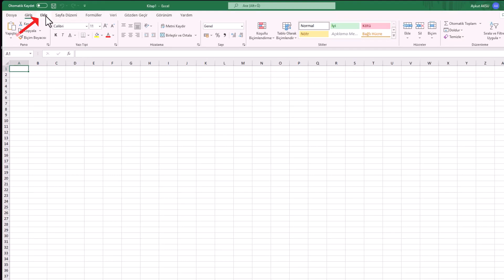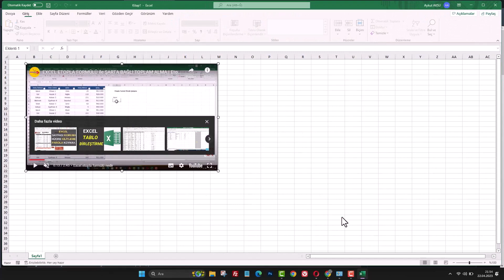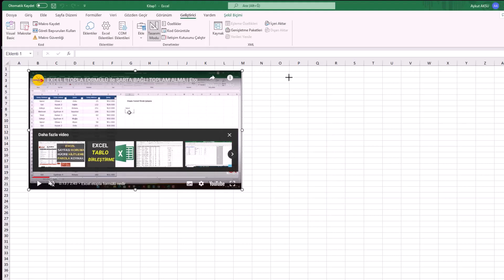EXCEL BELGESİNE VİDEO EKLE | Hücre İçine Video Yerleştir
Excel belgesine video ekleme yöntemleri nedir? Hücre içine video nasıl eklenir? Bu videoda, Excel hücre içine video nasıl yerleştirilir adım adım gösteriyorum. PowerPoint gibi multimedya sunumlar hazırlamak artık Excel'de de mümkün! Resimler, grafik dosyaları, tablolar, Excel içeriğine eklenen yaygın veri türleridir. Bazen içeriğe konuyla ilgili video eklemek, verilerinizi daha iyi anlamalarına yardımcı olabilir. Excel dosyasına video içeriği eklemek, belgedeki verileri daha ilgi çekici ve anlaşılır hale getirebilir. Ayrıca, bir sunum yaparken veya verileri, başkalarına sunarken, bir video ekleyerek izleyicilerin dikkatini çekebilir ve onları daha iyi bir şekilde etkileyebilirsiniz.

📌 Bu eğitim sayesinde:
- Hücre içerisine video eklemeyi öğreneceksiniz
- Excel dosyanızda dinamik içerikler oluşturabileceksiniz
- Sunumlarınızı ve eğitim materyallerinizi daha etkili hale getireceksiniz
- Excel belgesine çevrim içi ve çevrım dışı video ekleme yöntemleri

Yöntem 1: Çevrimiçi Platformdan Video Ekleme

1. Adım: Eklentileri Edinin
Excel dosyanıza çevrimiçi bir video eklemek için, öncelikle "Ekle" menüsüne tıklayın ve "Eklentileri Edinin" seçeneğini seçin.

2. Adım: Web Video Player Eklentisini Ekleyin
Açılan ekranda, Microsoft hesabınızla giriş yapın ve arama bölümüne "video embed" yazın. Çıkan sonuçlar arasında "Web Video Player" eklentisini seçin ve Excel uygulamanıza ekleyin.

3. Adım: YouTube Video Linkini Ekleyin
Excel dosyanızda videonun konulacağı yeri mouse ile seçerek, eklemek istediğiniz YouTube video linkini kopyalayın ve "Player" oynatıcıya yapıştırın. İsteğe bağlı olarak, videonun otomatik oynamasını sağlamak için "autoplay" seçeneğini işaretleyebilirsiniz. Ayrıca, videonun başlangıç ve bitiş sürelerini belirlemek için de isteğe bağlı olarak gerekli ayarları yapabilirsiniz. "Set video" butonuna bastıktan sonra, çevrimiçi YouTube videosu Excel dosyanıza eklenmiş olacaktır.

Yöntem 2: Çevrimdışı Video Ekleme

1. Adım: Geliştirici Seçeneğini Aktif Edin
Sol üst köşedeki "Dosya" menüsüne tıklayın ve açılan alt ekrandan "Seçenekler" yazısına tıklayın. "Şeridi Özelleştir" bölümüne girerek "Ana Sekmelerin Altında Geliştirici" seçeneğini aktif edin. Böylece Excel'in üst menüsünde "Geliştirici" bölümü görünecektir.

2. Adım: Windows Media Player Ekleme
Geliştirici bölümüne tıklayın ve "Ekle" yazısına tıklayarak "Diğer Denetimler" seçeneğine girin. "Windows Media Player" seçeneğini seçin ve "Tamam" butonuna tıklayın. Ardından, video eklemek için alanı mouse ile seçerek Windows Media Player'ı Excel dosyanızda aktif hale getirin.

3. Adım: Videoyu Bilgisayarınızdan Ekleyin
Windows Media Player üzerine sağ tıklayarak "Özellikler" yazısına tıklayın. "Custom" bölümüne tıklayıp aktif olan üç nokta simgesine tıklayın. Açılan ekranda, "Gözat" yazısına tıklayarak bilgisayarınızda bulunan videoyu seçin. İsteğe bağlı olarak, videonun otomatik oynatma seçeneğini ve ses ayarını da buradan ayarlayabilirsiniz.

4. Adım: Tasarımı Tamamlayın
Son olarak, üst bölümde yer alan "Tasarım" seçeneğine tıklayarak eklediğiniz videoyu aktif hale getirin.

☑️ excel dersleri konusu Video İçeriği;

00:00 Excel video ekleme
00:10 Yöntem 1: Çevrimiçi video ekleme
00:26 Eklentileri edinin
00:40 Web video player ekle
00:56 Youtube Excel ekleme
01:24 Yöntem 2: Bilgisayardan video ekleme
01:35 Dosya menüsüne tıkla
01:47 Excel geliştirici ekle
02:10 Excel Windows medi player ekle
02:34 Gözat: Video ekle

▶️ İçerik Hazırlayıcısı: Aykut AKSU | Faydalı Bilgiler...

@WEBKONUTV  Youtube kanalımda, Microsoft Office Eğitim Videoları, gibi kategorilerde, bilgilendirici, öğretici, eğitim içerikli nasıl yapılır? videoları yayınlamaktayım.